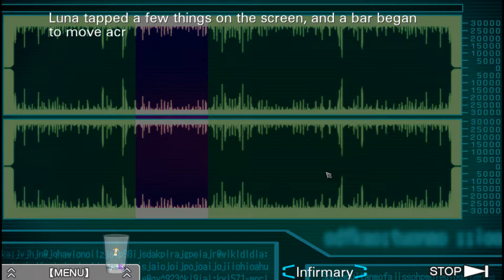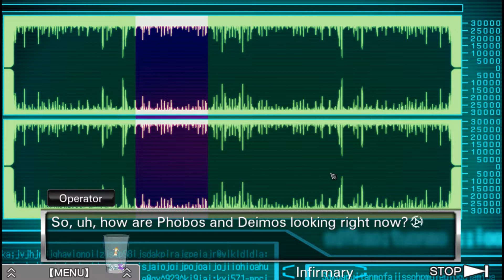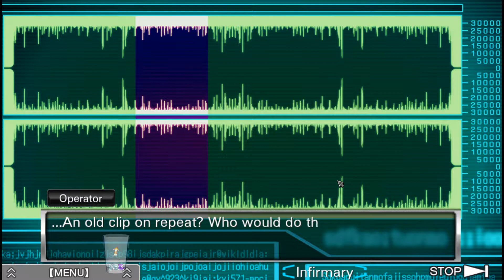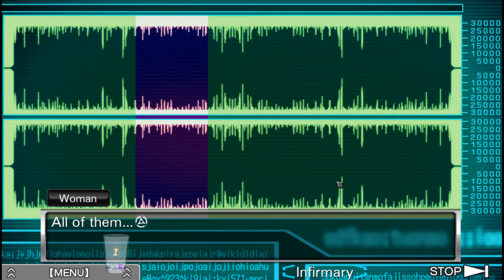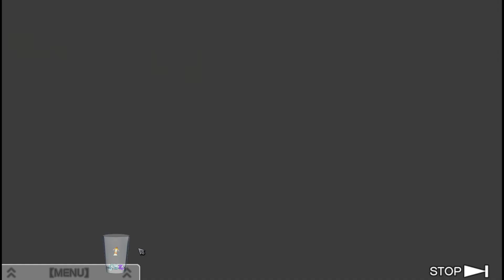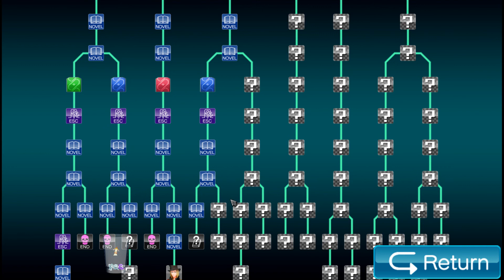5-20-17 Stream - Zero Escape: Virtue's Last Reward - Part 22 - New Streaming Toys!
Some of the things that happen in this game are going to largely remain unexplored until Zero Time Dilemma.  This video contains one of them.  Tenmyoldy seems to know a good bit more than he wants to let on, though, so maybe he'll give us something that fills in a gap or two.

I finally got around to actually putting a couple of things on my streams.  The little shotglass for collecting bits, and an alert for new followers.  I put up a new alert for tips just to mess with it, but that one's going to go unused for a long while...I don't really have the urge to set up a tip link or the like.  Giving people a little fun by dropping virtual pennies in my cup is all the monetary stuff I want to deal with for now.